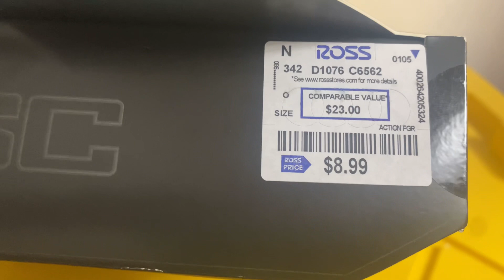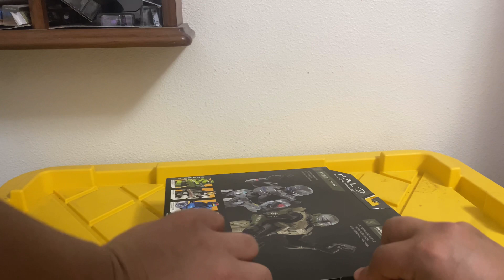The Spartan Collection Spartan mk VII / Spartan gungnir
Figuras de the Spartan collection